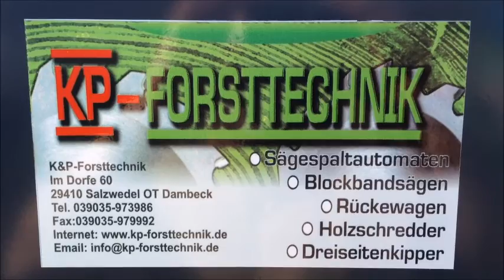TMS 25 Zündholzautomat Brennholzautomat Anzündholzautomat Spaltautomat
TMS-25 Anzündholzautomat

Der TMS-25 Anzündholzautomat spaltet Rundholz von bis zu 25cm Durchmesser zu Zündhölzchen.
 Dabei darf das Rundholz eine länge von 20-22cm haben.
 Gespalten wird das Holz mit 9t Spaltdruck. Der Antrieb erfolgt dabei in der Grundversion mit einem 5,2kW E-Motor. Wird mehr Spaltdruck benötigt lässt sich dies durch den Einsatz eines 7,5kW E-Motors auf 12t Spaltdruck erhöhen.